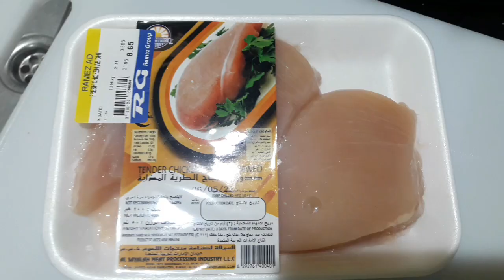Honey lemon Chicken Breast w Olive oil Amazing Results Bugoytvkiddubai Restaurant style#lifeuae#pan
Chicken lemon honey w olive oil
Restaurant style Amazing result
Bugoytvkiddubai Honey Lemon Chicken olive oil#Restaurant#style#Amazi ng#boneless#results#Breast#yummy#tasty#delicious#style#resto

Ingredients

Chicken Breast
parsley 1/4
lemon 1/2
oyster sauce 2 spoon
Honey 2 spoon
Olive oil 1 Spoon

Chicken#lemon#honey#Olive oil#Grilled#pan#tasty#delicious#yummy#breast#boneless#restaurant#style